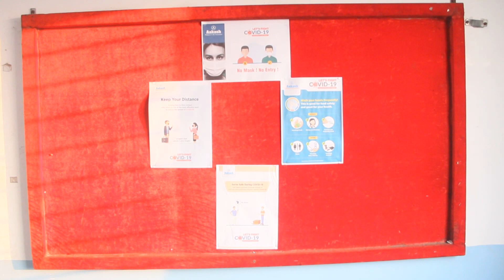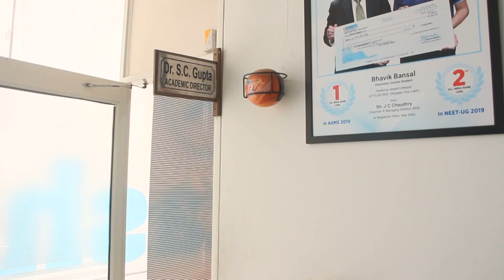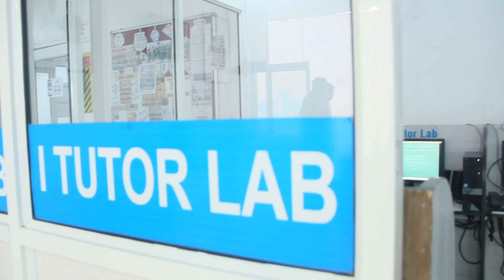Aakash Moradabad Re-Opens with all Covid Safety Measures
अपने सपनों की पतंग को उड़ान दें। Aakash Moradabad अब खुला है Admissions के लिए | आकाश कोर्सेज से संबंधित जानकारी के लिए अपने नजदीकी आकाश Branch में जाएं

Aakash Moradabad is now open for Admissions with all Covid Safety Measures.  For admission or course details, you can contact your nearest branch.  Fetch the details of your nearest centre

Kickstart your JEE/NEET preparation today with Aakash iACST. Register today, for class VII to XII studying students

Download the NEET Challenger App Now for free and amp up your NEET Preparation